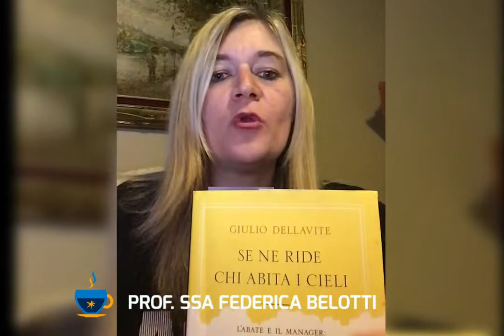Un caffè con... Prof.ssa Federica Belotti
🧐✍️🌼 UN CAFFE' CON... Prof.ssa Federica Belotti: speciale camomilla edition! 🌼

👉🏻 Il caffè del 21 aprile lo offre la Prof.ssa Federica Belotti👸, formatore di Matematica ➕➖➗✖️ ed Economia Aziendale 👩‍🏫 all'Istituto Politecnico di Grumello del Monte (BG).

☕️☕️☕️ "Un caffè con..." di oggi, partendo dalla lettura del libro di Giulio Dellavite "Se ne ride chi abita i cieli", vi farà riflettere su 5 verità nascoste. Scopritele tutte insieme alla Prof.ssa Belotti! 😳

👉🏻 "Ogni matita ha la capacità straordinaria di lasciare segni su ogni superficie" 🔝💯

Scopri di più suI percorsi formativi che offriamo in ISTITUTO POLITECNICO:
- DESIGN DELLA COMUNICAZIONE: Grafica, Video Making & Web Design
- ELETTRONICA: Meccatronica, Robotica & I.O.T.
- INFORMATICA: Tecnologia Digitale e Applicazioni Web
- ENOGASTRONOMIA: Chef
- ARTE BIANCA: Pasticceria, Panificazione, Gelateria e Cioccolateria
- SALA & BAR: Maître di Sala & Bar Manager

Scopri il nostro nuovo sito!

ISTITUTO POLITECNICO. TU, PROTAGONISTA.